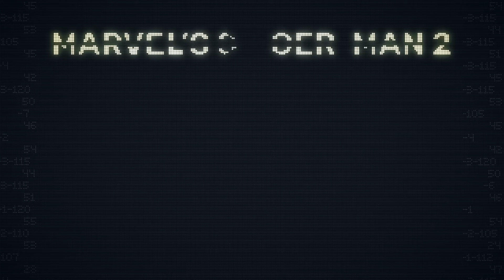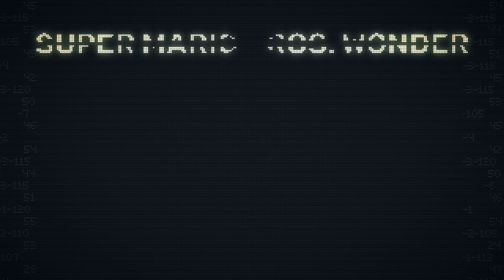Best and Worst Odds for GAME OF THE YEAR at Game Awards 2023 | Oddsmaker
Which Game Awards Game of the Year nominee has the best odds of winning? In this episode of Oddsmaker, the GameSpot team breaks down each nominee’s placement, from least to most likely to win, and then put their fake money where their mouths are. Find out why Resident Evil 4 Remake has the worst odds even though GameSpot gave it a 10/10. What sequel has better odds of winning than another? And is Tears of the Kingdom really just “Sigh of the Wild”?

This video is presented by the NBA. Don’t miss the NBA In-Season Tournament Knockout Rounds on ESPN and TNT. And tune in to ABC, December 9th at 8:30pm eastern to see who will win the first ever NBA Cup.

Timestamps:
00:00 - 00:20 | Intro
00:21 - 00:30 | How Scoring Works
00:31 - 00:46 | How Odds Work
00:47 - 02:38 | Resident Evil 4
02:39 - 04:29 | Marvel’s Spider-Man 2
04:30 - 06:22 | Super Mario Bros. Wonder
06:23 - 08:17 | Zelda: Tears of the Kingdom
08:18 - 10:42 | Alan Wake 2
10:43 - 12:51 | Baldur’s Gate 3
12:51 - 14:10 | Team Makes Their Picks!

Credits:
Producer/Host - Emma Fyffe
Pundits - Dave Klein & Kurt Indovina
Senior Producer - Billy Patterson
Coordinating Producer - Semhar Debessai
Writer - Spencer Gilbert
Editor - Aaron Segura
Producer - Ryan Peterson
Hair & Makeup - Devan Weitzman
Camera Operator - Cameron Rice
Post-Production Supervisor: Emin Bassavand
Assistant Editor: Rebecca Castaneda
Technical Director: William Boxx